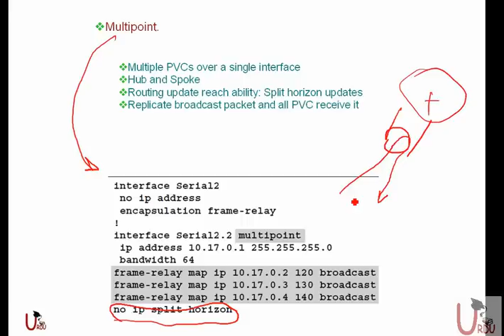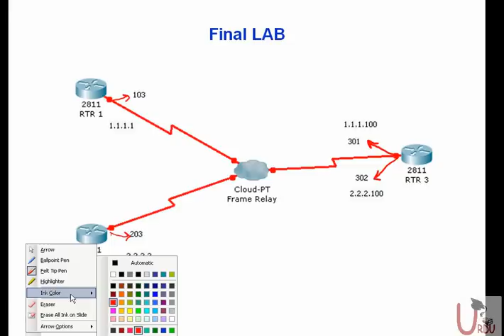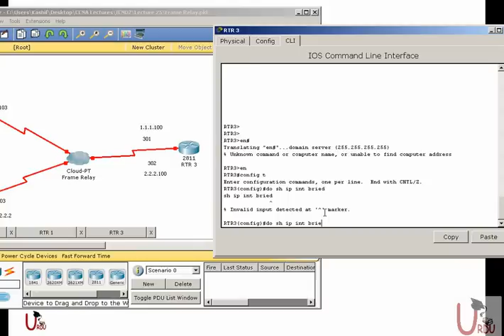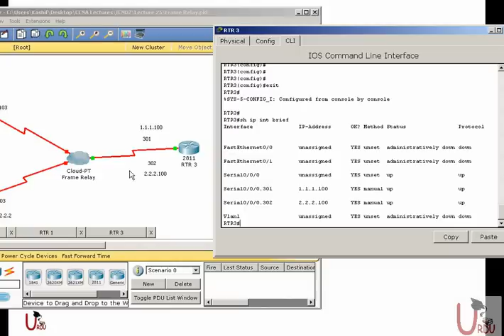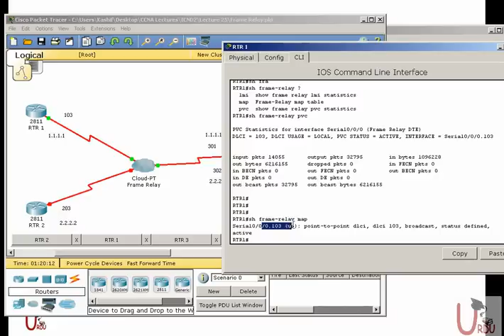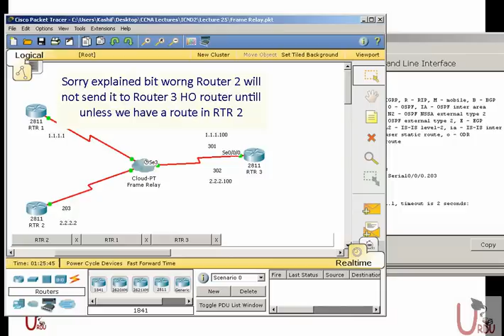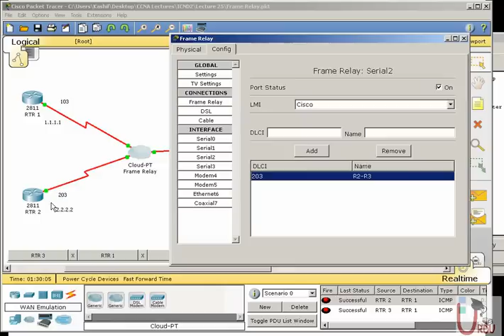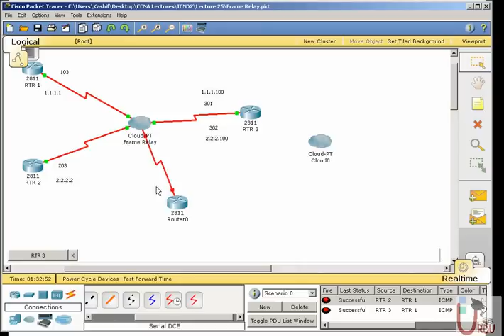FREE URDU ICND II Lecture 25 Implementing Frame Relay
Free Urdu CCNA Lecture from Urdu IT academy

Frame Relay LAB